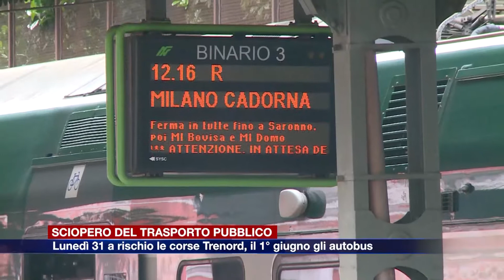Etg - Sciopero trasporto pubblico: lunedì 31 a rischio i treni, il 1° giugno gli autobus